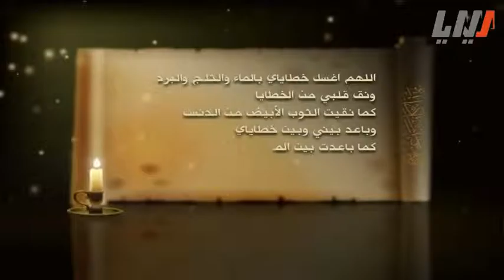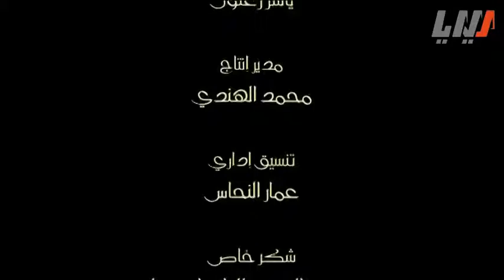يهذا كان يدعو الحلقة 6 السادسة | Bee haza kan ya3oo HD